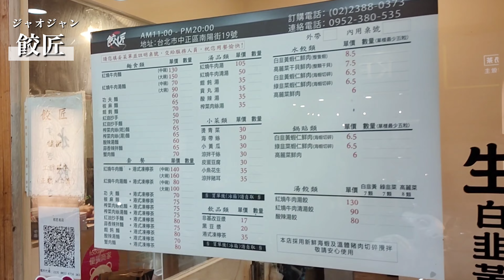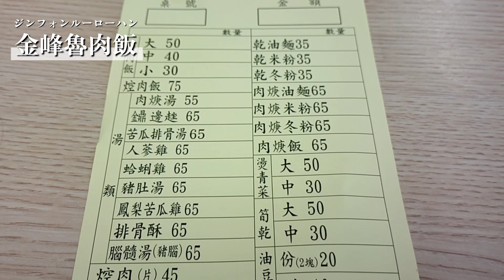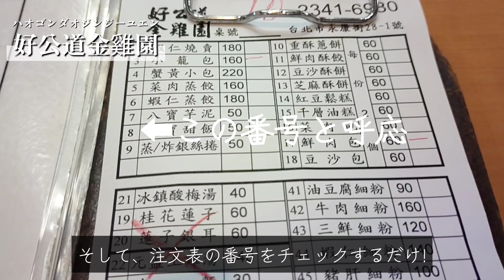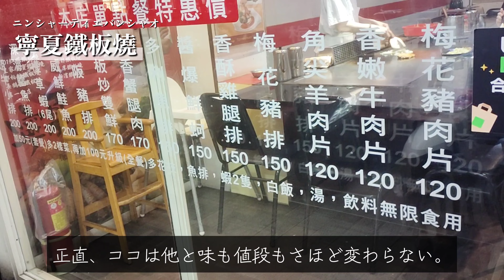【台湾/台北 観光スポットグルメ4選】観光巡りの後に美味しい台湾飯はいかがですか？｜沖縄人の台湾生活-Ver.197-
台北の観光スポットにも美味しい台湾グルメがたくさんあります。
観光巡りの後に美味しい台湾飯はいかがですか？
二二八和平公園で鍋貼(焼き餃子)、中正紀念堂でルーローハン(魯肉飯)、永康街で小籠包と肉まん(肉包)、寧夏夜市で鉄板焼き(鐵板燒)を食べました!!
やっぱりうまいぞ台湾グルメ!!

Thanks for shops.
00:00 Opning

00:47　餃匠
100台北市中正區南陽街19號
No. 19號, Nanyang St, Zhongzheng District, Taipei City, 100

03:18　金峰魯肉飯
100台北市中正區羅斯福路一段10號
No. 10, Section 1, Roosevelt Rd, Zhongzheng District, Taipei City, 100

05:18　好公道金雞園
106台北市大安區永康街28-1號
No. 28-1, Yongkang St, Da’an District, Taipei City, 106
Open　09;00-21;00
Close　水曜日/Wednesday

07:55　寧夏鐵板燒
103台北市大同區寧夏路26號
No. 26號, Ningxia Rd, Datong District, Taipei City, 103
Open　 11;30-14;00/17;30-01;30
Close　水曜日/Wednesday

台湾グルメ(台北グルメ編)

台湾旅行(留学、ワーキングホリデイ)はもう少しの我慢ですね。。。。
VLLO編集

【台湾/台北 朝から晩まで激旨三昧!!】西門町附近、台北駅前三越裏通り、寧夏夜市で満腹!!｜沖縄人の台湾生活-Ver.191-
【台湾/台北 ちょっとディープな艋舺夜市】3つの夜市から成り立ってる地元民からも愛される観光夜市｜沖縄人の台湾生活-Ver.176-
【台湾/台南 台湾牛の牛肉スープを本場で食べる】行列のできる店「正老店牛肉湯」｜沖縄人の台湾生活-Ver.175-
【台湾/台北 寧夏夜市▶▶▶双連駅(雙連站)】寧夏夜市で満腹になった後はこの風景を見ながら帰路に就く｜沖縄人の台湾生活-Ver.174-
【台湾/台南 極秘情報!!上海華都小吃點心城】本当は教えたくない「"ミシュラン”で紹介されたことのある小籠包の隠れた名店」｜沖縄人の台湾生活-Ver.173-
【台湾/台北 脱出不可能!!五分埔】あまりにも裏道が多くて100％迷子｜沖縄人の台湾生活-Ver.172-
【台湾/高雄 六合夜市グルメ10店/大好きなグルメに再会できるかも!!】2022年最新版と過去動画の再編集｜沖縄人の台湾生活-Ver.171-
【台湾/台北 士林夜市グルメ10店/知らないグルメに出会えるかも!!】｜2022年最新版と過去動画の再編集｜沖縄人の台湾生活-Ver.167-
【あなたの知らない"台湾グルメ"に出会えるかも!!】西門町-ローカルグルメ6店-｜2022年最新版と過去動画の再編集｜沖縄人の台湾生活-Ver.165-
【あなたの知らない"台湾グルメ"に出会えるかも!!】寧夏夜市-絶品グルメ12店-｜2022年最新版と過去動画の再編集｜沖縄人の台湾生活-Ver.149-
【台北に無い!!人気チェーン店!】「正忠排骨飯」は食事時は確実に並ぶ弁当屋。｜注文方法と5品を紹介します。｜台湾グルメ｜沖縄人の台湾生活-Ver.121-
【台湾/”自助餐”で安くておいしい台湾グルメを食べよう!!】で、”自助餐”ってナニ?｜沖縄人の台湾生活-Ver.119-
【台湾/鼎泰豐✕ファミリーマート コラボ 第二弾】待ってました～!!新登場三品｜今回は星いくつ？｜台湾グルメ｜沖縄人の台湾生活-Ver.117-
【あなたの知らない"台湾グルメ"に出会えるかも!!】台中第二市場｜食べまくる動画の再編成｜沖縄人の台湾生活-Ver.102-
【台湾でよく見る、”間違いない”チェーン店４選】安くてうまい!!台湾グルメ｜何を食べるか迷ったらとりあえずココ!｜登録者数1000人!!ありがとうございます。🙏｜沖縄人の台湾生活-Ver.97-
【台湾グルメ/絶品ミシュラン選出5店】2021年上半期の動画を再編成しました。｜指差し中国語もあるヨ♪｜沖縄人の台湾生活-Ver.95-
【台湾ロスの方へ!!お部屋で台湾グルメを堪能!!士林夜市を食べる動画】2021年｜地下1階フードコートにある「曽記」で食べまくり。｜マンゴーかき氷｜沖縄人の台湾生活-Ver.57-
【営業してるの!?台湾カステラ/源味本鋪の様子!?】台北士林夜市｜沖縄人の台湾生活-Ver.56-
【絶品!!台湾グルメ食べまくり】有名店から個人的お薦め店で食べまくり|タピオカミルクの幸福堂がジーパイ参戦!!|阿宗麺線(西門町)|蚵仔煎大王(寧夏夜市)えびチャーハン、カキスープ|沖縄人の台湾生活
【鼎泰豐がファミリーマートとコラボ】○○がめちゃくちゃおいしい!!｜台湾グルメ｜沖縄人の台湾生活-Ver.93-

コロナショック！観光客に1番有名な台湾士林夜市の現状が更に大変なことに‥
kimimaro
700 marchonsvite
妄想台湾旅行VLOG【台北・台中】寧夏夜市・台湾ドーナツ／台湾鉄道で台中へ／台中第二市場で魯肉飯